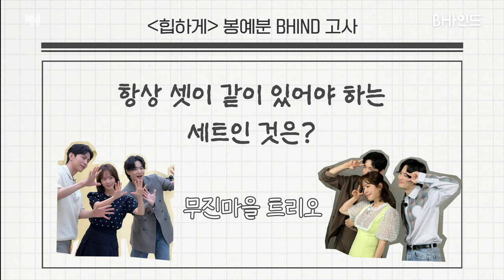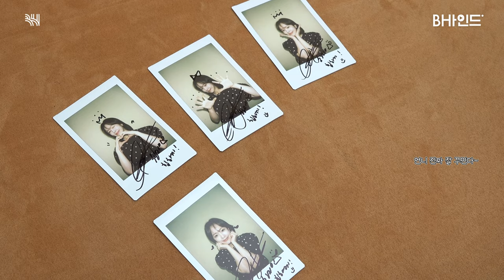(SUB)[BHIND] ✨무료 특강✨무진 트리오 지민x민기x수호의 HIP한 포즈 대방출!!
[BHIND] ✨무료 특강✨무진 트리오 지민x민기x수호의 HIP한 포즈 대방출!!

지민 👩🏻‍🎓 "칫 그런 거도 모르고~ 내가 알려주지!"
'힙하게' 홍보 촬영 현장에서 열린 트민지민의 ★ MZ 특강★

┏━〇〇 ┓
┃   1교시. 거울 MZ 샷 🤳🏻                   ┃
┃   2교시. 고양이 하트 🖤                  ┃
┃   3교시. ㅋ 포즈 (특별 강사: 수호쌤)┃

[BHIND] ✨Special lecture✨Mujin Trio JiminxMinkixSuho's HIP Pose!!

Ji-min 👩🏻‍🎓 "You don't even know that? Let me tell you!"
Ji-min's MZ lecture at the 'Behind Your Touch' film set

┏━〇〇 ┓
┃   1교시. Mirror MZ shot 🤳🏻        ┃
┃   2교시. Cat heart 🖤                  ┃
┃   3교시. ㅋ pose (Special teacher: Suho)┃